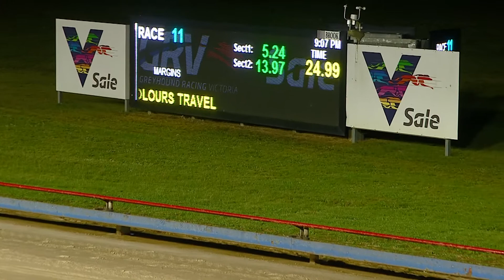SLE SUN 18 SEP 22 R11